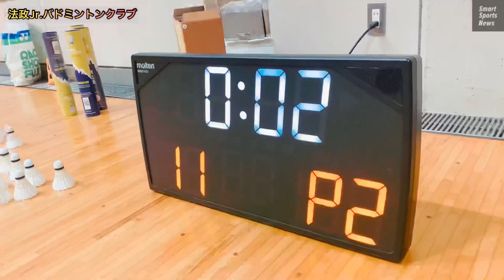【県代表を多数輩出！】法政Jr.バドミントンクラブ 強くなるための秘訣に迫る#バドミントン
スマートスポーツニュース新企画♪ジュニアクラブを紹介します！
第一回は、
神奈川県相模原市や大和市などを練習拠点としている「法政Jr.バドミントンクラブ」です。

幼稚園から中学生までレベルにあった指導で、皆さんバドミントンを楽しみながら汗を流しているのが印象的でした✨

一方で、県の代表を代々輩出しており、今後の活躍に期待がかかる選手たちに目が離せません！

日頃から、どのようにしたら勝てるか、どんなゲーム展開をすれば良いかなどといった、「なぜ、どのようにしたら」ということを練習の中で実践されています。

改めて、トップを目指す上で必要な能力として幼少期から養っていくことの大切さを感じました。

練習日など詳しく書かれていますので、ぜひ参考にされてください♪

体験参加は随時受け付けているそうです！
下記アドレスに必要事項を書いてお送りください^ ^

（氏名、質問事項、参加希望日、学年、性別、バドミントン経験の有無を記入して下さい）

今後もジュニアアスリートの取材を続けていきます！

スマートスポーツニュースではバドミントンの最新情報をお届け♪

★バドミントン情報公開中★

編集者アカウント
＠ssn.badminton